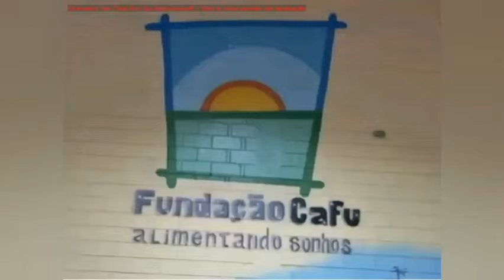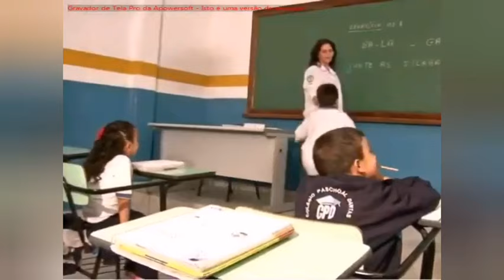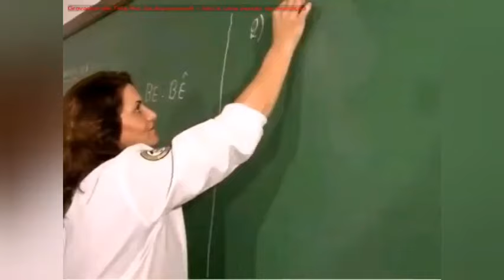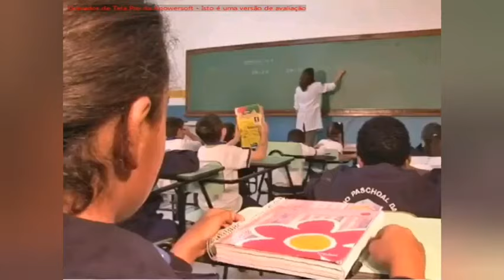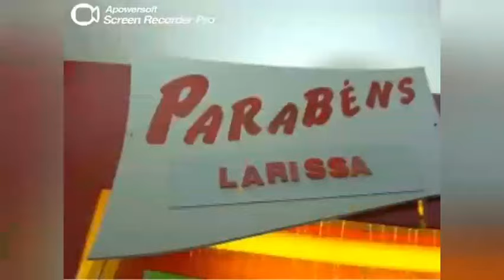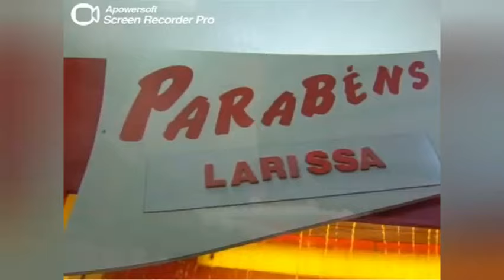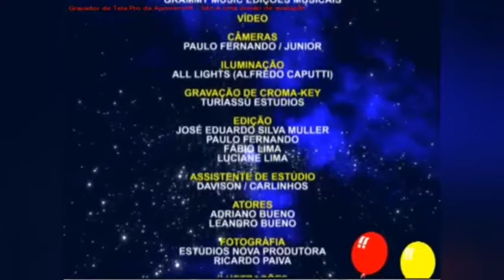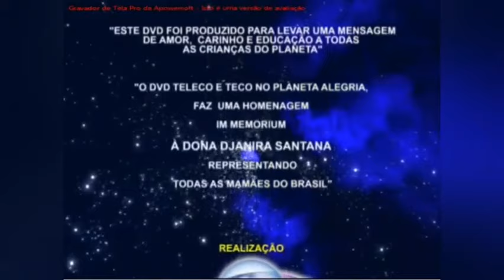Teleco e Teco No Planeta Alegria DVD Completo Sem Cortes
Perdoem por algumas Músicas estarem travando